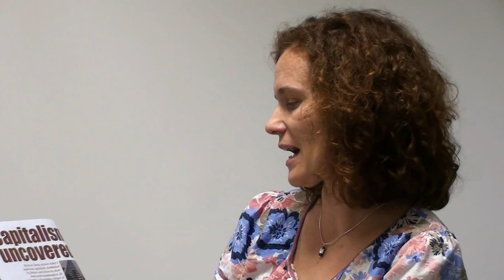Socialist Party video: What next to defeat the cuts?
Socialist Party deputy general secretary Hannah Sell, speaking at a London Socialist Party meeting, examines the way forward for the trade union movement to defeat the cuts programme of the British 'ConDem' government